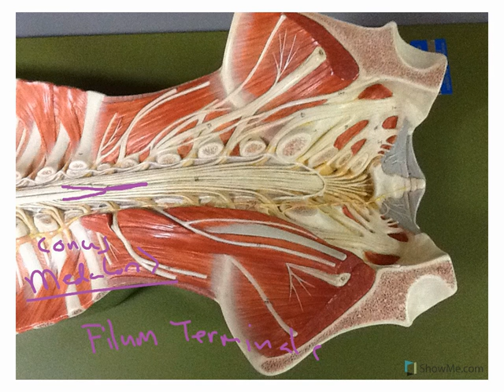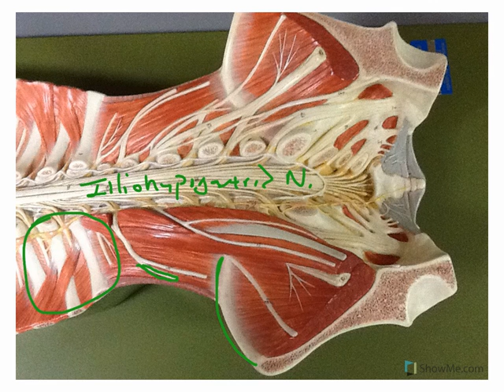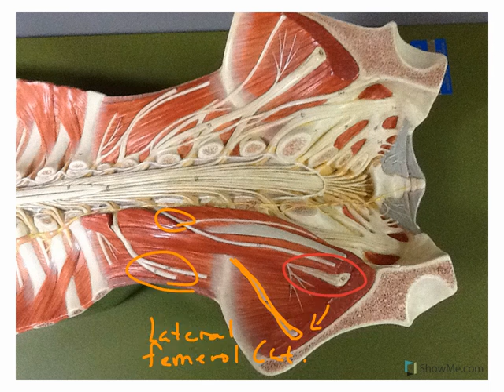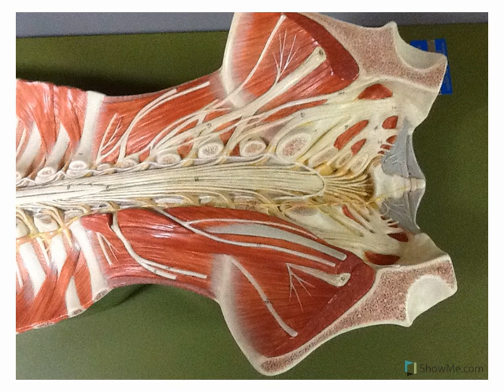Lumbar and Sacral Nerves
Description of the Lumbar and Sacral Nerves.